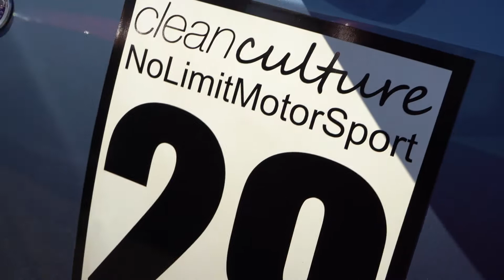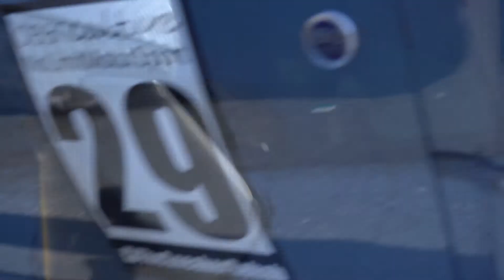Modified 2018 Subaru WRX '50th Anniversary' Edition @ Street Wars MD 2020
Beautiful closer look at this 2018 Subaru WRX - 50th Anniversary (Heritage) edition.
Shot at the Street Wars Car Show Event in Maryland early 2020.

S/o to the owner make sure to follow him on IG: @thesneakerrehab
Very Unique & Clean Build.